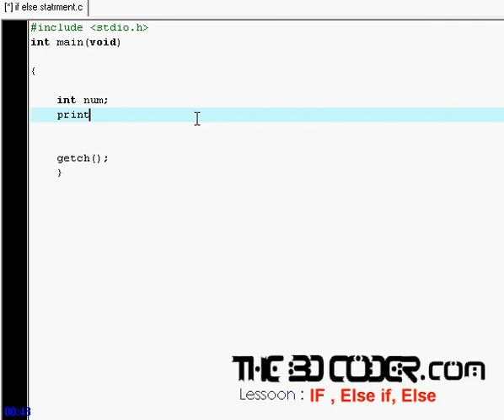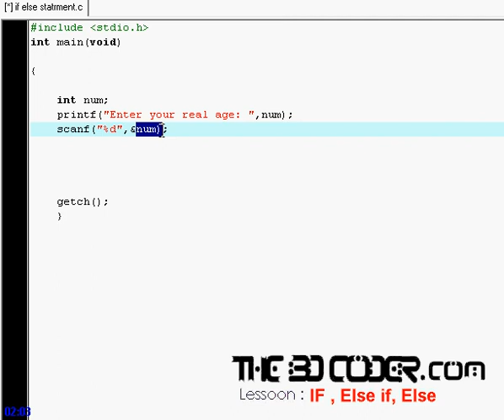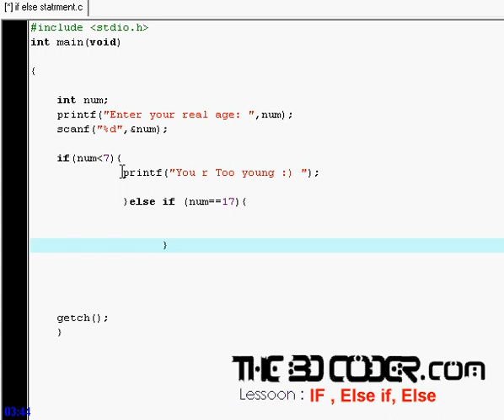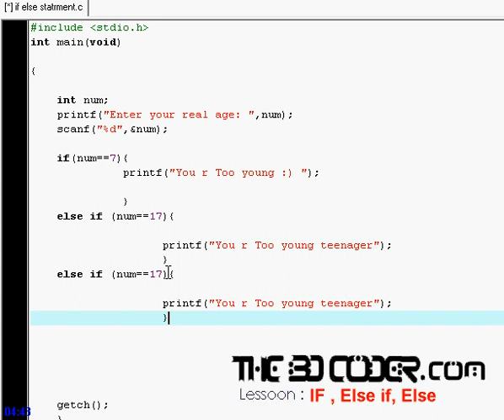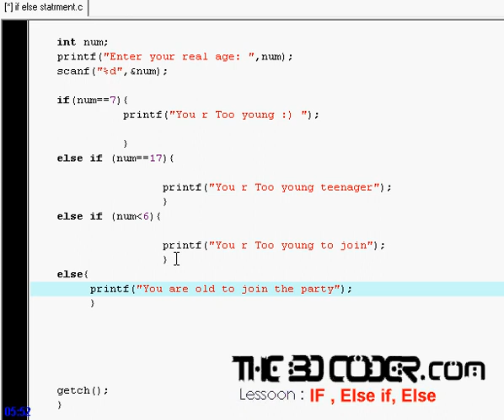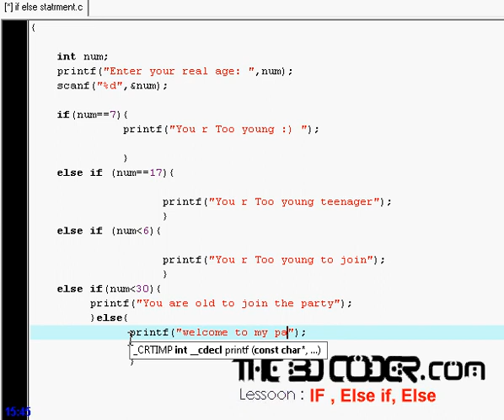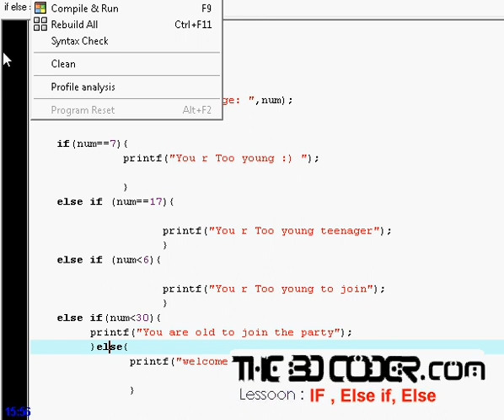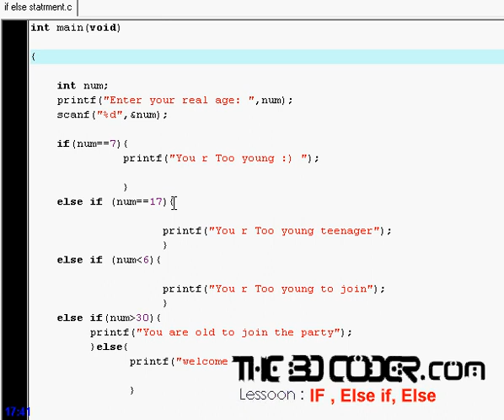Bangla Tutorials - C programming - If else statements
If and else statements in C programming. in Bangla